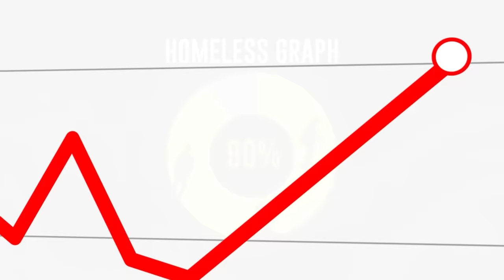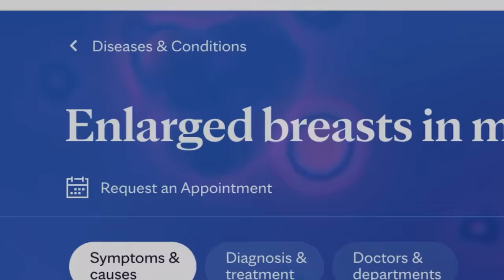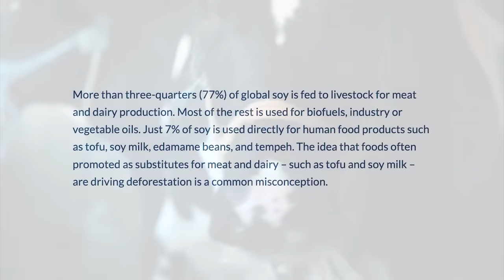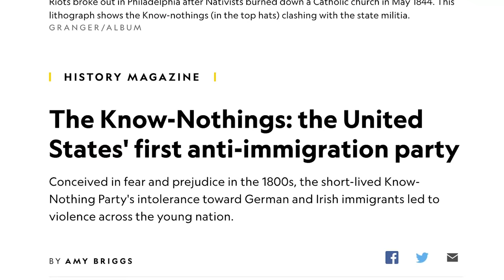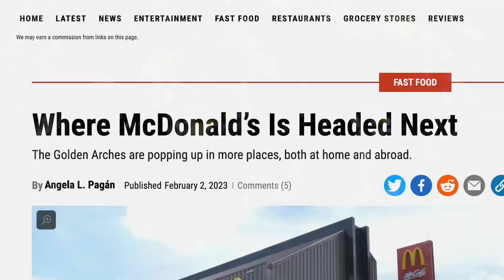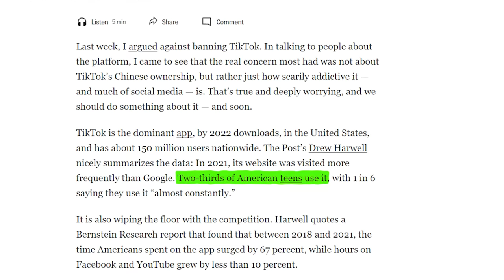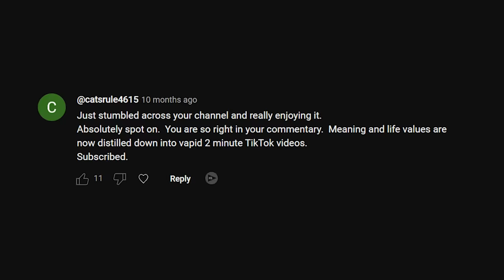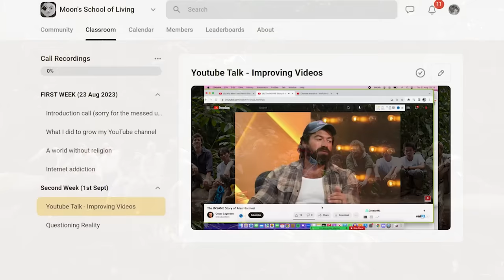How Americans Got So Dumb